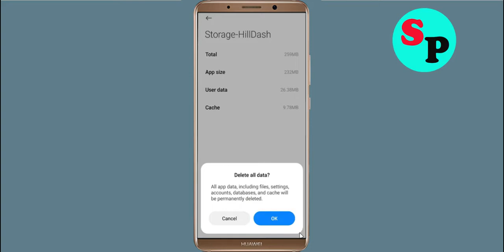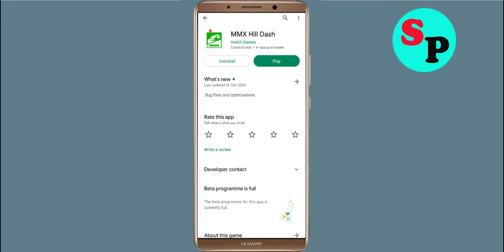How to Fix MMX Hill Dash App Black Screen Error Problem Solve in Android & Ios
Hello Friends, today in this video tutorial i will show you How to Fix / Solve MMX Hill Dash App Black Screen Error Problem in Android & Ios. If you are facing same problem in your android mobile phone then it will help you a lot.

Helping Keys :-
How to reduce lag in MMX Hill Dash in Android Solutions
MMX Hill Dash Not working Problem
MMX Hill Dash App Black Screen Error Problem in Android Mobile
MMX Hill Dash Crashing issue, Black Screen

And find outMMX Hill Dash app